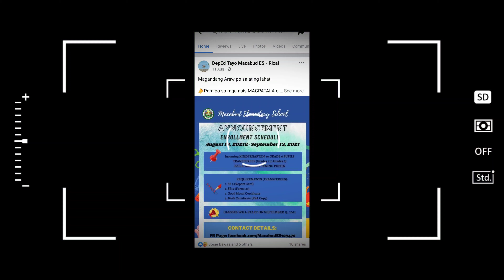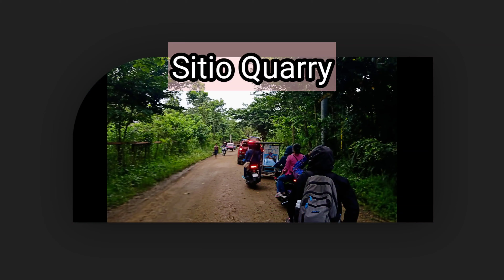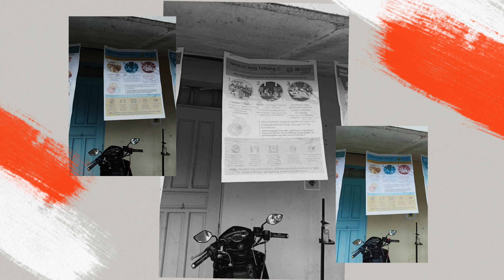RONDA ESKWELA 2021#RondaEskwela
Ronda Eskwela 2021
At Macabud Elementary school